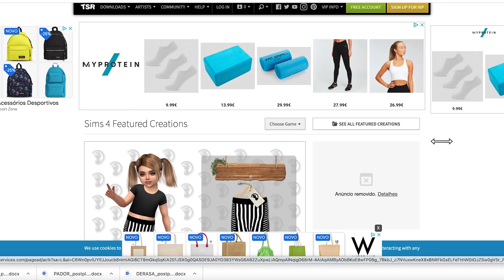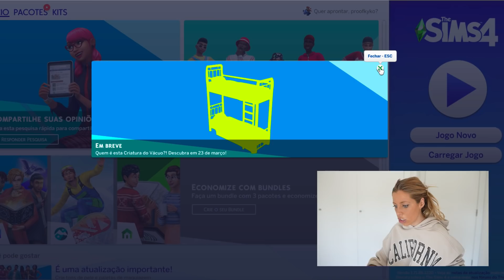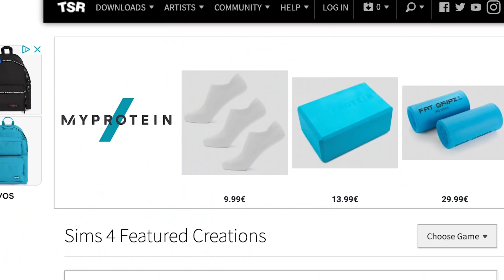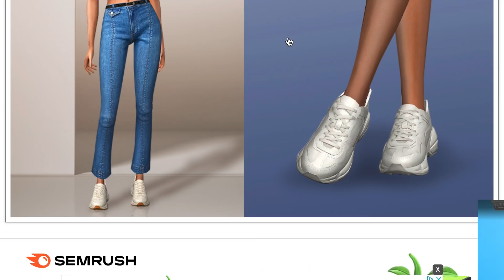VESTI-ME COMO A MINHA SIM RICA POR 1 SEMANA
Foi um desafio difícil e preciso da vossa opinião. Acham que superei as roupas e gostos caros dela?

ENVIO DE PRODUTOS ou CARTAS:
2564-909 torres vedras